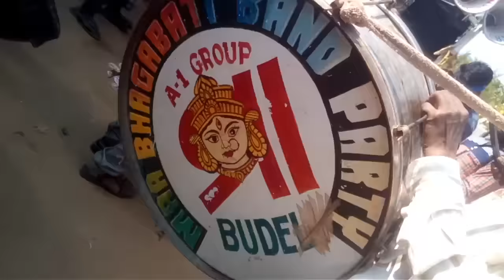Hai re kain mahani lagiche...... Budel band performing.... maa bhagabati band, Budel gaon, junagad